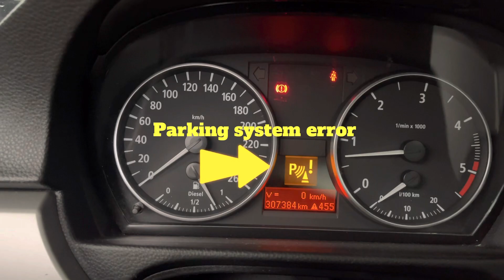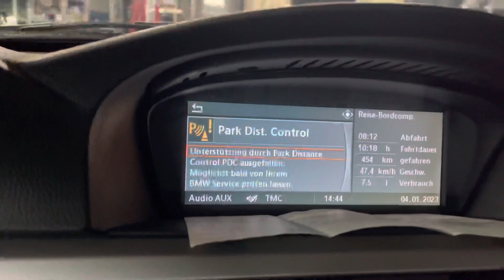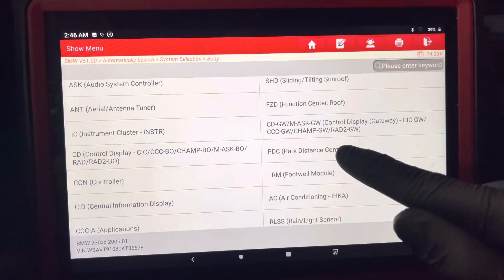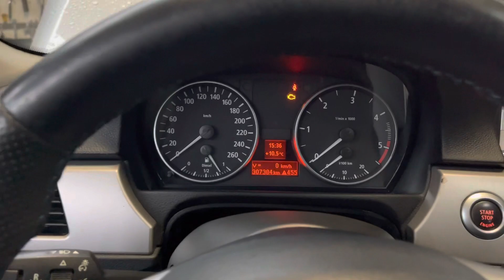9e39 عطل حساس استشعار وقوف Parking sensor malfunction‏ Lines Front Middle Left, Ultrasonic sensor‏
عطل حساس استشعار وقوف السيارات
Parking sensor malfunction
كود عطل⬇️⬇️

‏9E39 PDC: Lines Front Middle Left, Ultrasonic sensor